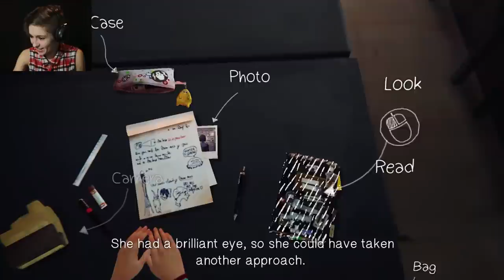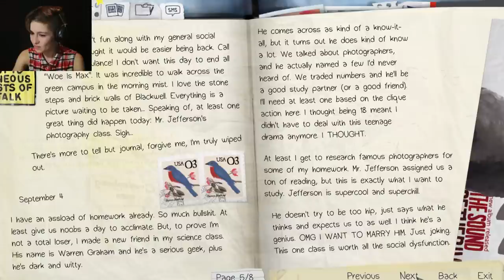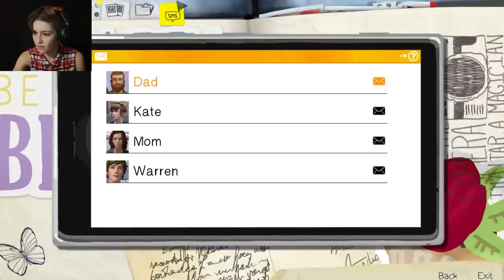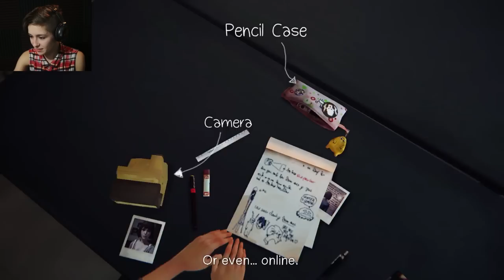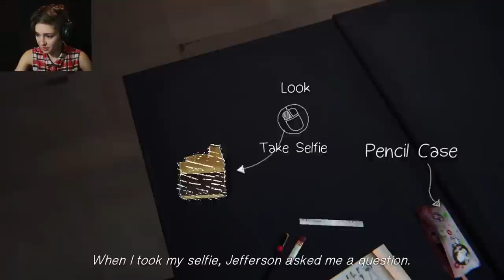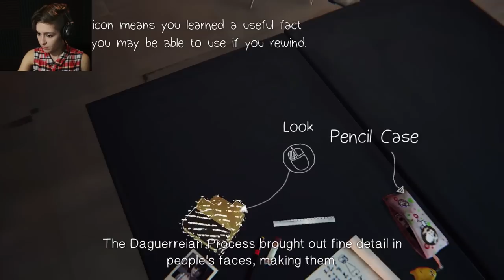Let's Play LIFE IS STRANGE (Part 1) The Halls of Teen Angst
Life is Strange is a teen angst, original series that is Miscat Squad's first ever gameplay adventure. Join us in Life is Strange Part 1 as we follow Max on her adventures around the halls of teen angst, as she deals with bullying, self doubt, condescending teachers, angsty security guards, oh, and let's not forget being an everyday hero and being able to time travel.

We'll be playing Life is Strange not in full episodes, but slowly and carefully as we experience this amazing game together.